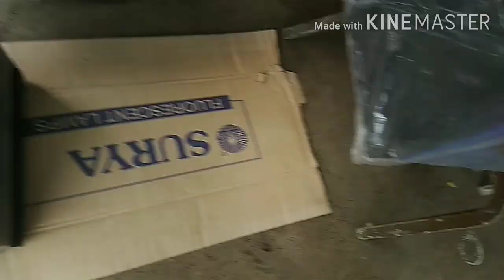Philips 8Inch 10Inch Subwoofer box | Tamil Review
Philips Subwoofer box | Tamil Review

M.S.A
ELCTRONIC
KALUGUMALAI
Pin Numper  628552

Mahendra Tech